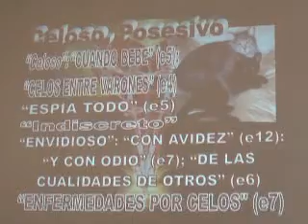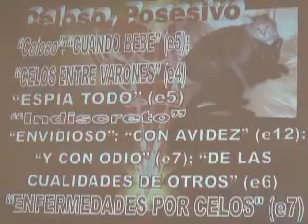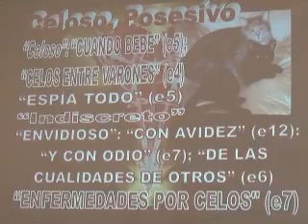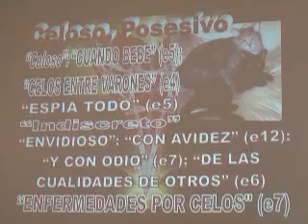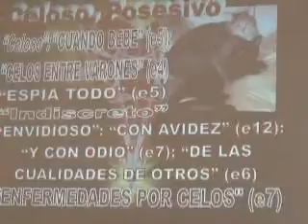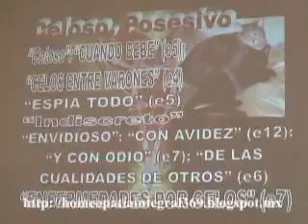LOS SÍNTOMAS "CELOSO Y POSESIVO", EN LA HOMEOPATÍA INTEGRAL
Los Celos y la Posesividad ocurren por 1) falta de amor, por 2) sensación de falta de amor y 3) necesidad de amor... y son muy característicos en el Rostro Homeopático de Pulsatilla nigricans (y su correspondiente Personalidad Tipo Dos del Eneagrama)... Aquí explicamos un poco estos síntomas...